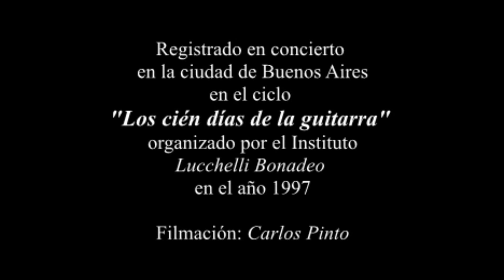El Marabino - Antonio Lauro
Ariel López Saldívar - guitarra
La grabación fue realizada originalmente en VHS.por Carlos Pinto, en el transcurso del ciclo de conciertos "Los cien días de la guitarra", organizados por el "Instituto Lucchelli Bonadeo" en el año 1997